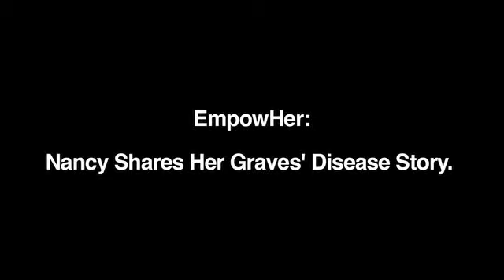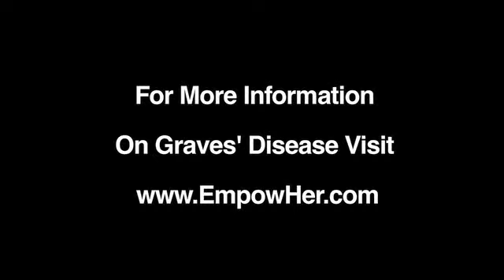Coping with Graves' Disease - Nancy's Story.mp4